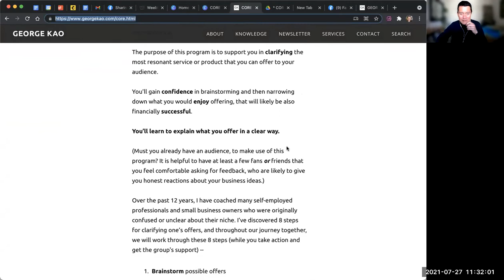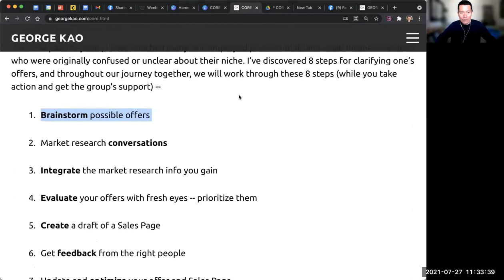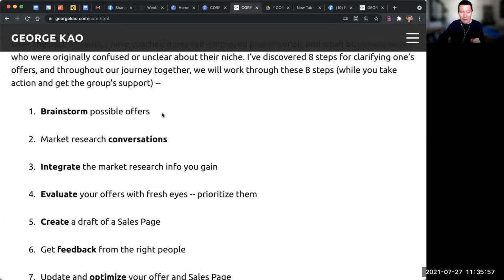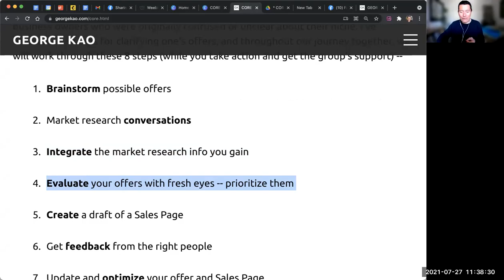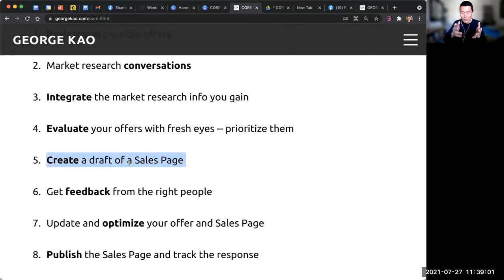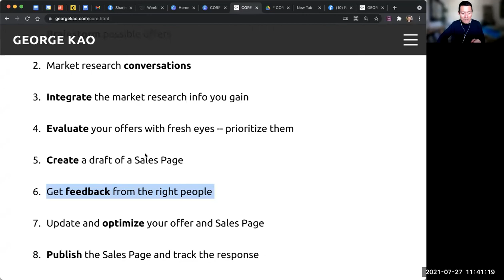CORE Coaching Program with George Kao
I'm launching a new coaching program to support you in clarifying the most resonant service or product that you can offer to your audience.

You’ll gain confidence in brainstorming and then narrowing down what you would enjoy offering, that will likely be also financially successful.

You’ll learn to explain what you offer in a clear way.

This is a program I'm facilitating live only once every 2 years. The next round starts in August 2021.